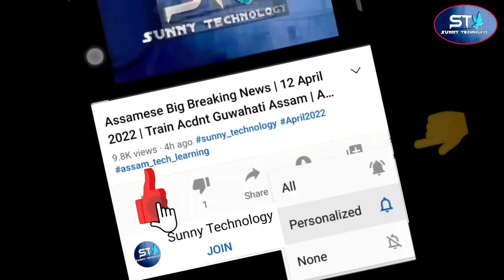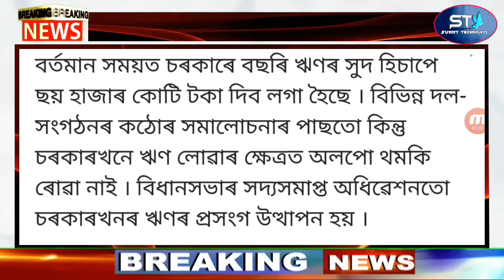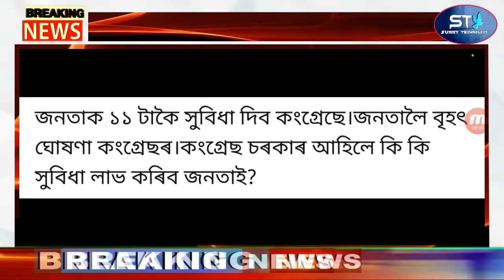Breaking News | Himanta Suspend Sarbanandra CM | Assamese Latest News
Covered Topics:
1.Assamese News Today Live
2.Assamese News
3.Assamese
4.Today Assamese News
5.Assamese News Live
6.Himanta Biswa Sarma Daily Top News
7.Assamese Morning News Today
8.Assamese Latest News Today
9.Assamese Very Important News Today
10. 17 September Assamese News Today
11.Assamese News Today 17 September 2023
12.Breaking News Assamese
13.News Live Assam
14.Assamese Big Breaking News
15.Assamese News Today 17 September 2023
16.SunnyTechnology Top News Today
17.Assamese Breaking News
18.News Today Assam
19.Breaking News Assam
20.SunnyTechnology